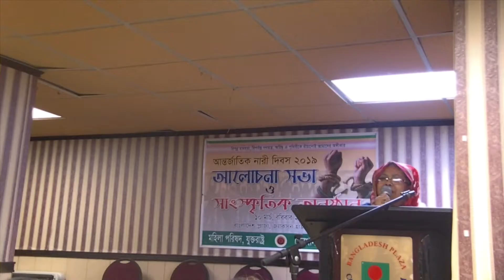International Womens Day 2019 Celebration at Bangladesh Plaza,NY,USA, on March 10